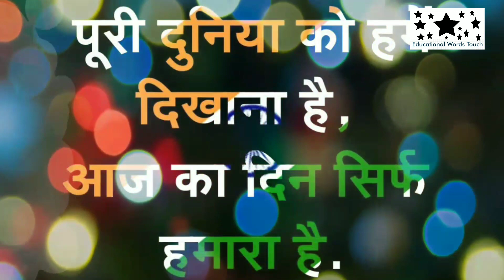Independence Day Slogans in Hindi - 15 August Quotes - स्वतंत्रता दिवस के नारे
Hi,

In this video I will discuss about 15 August slogan (Independence day) in Hindi.

इस वीडियो में हम स्वतंत्रता दिवस के बारे में नारों के बारे में पड़ेंगे भारत में स्वतंत्रता दिवस 15 अगस्त को मनाया जाता।

Educational Words Touch is a YouTube channel. This channel publish the videos in hindi. In this channel the videos of Education, Facts, Myths, Slogan, Space & Science news etc. are published.